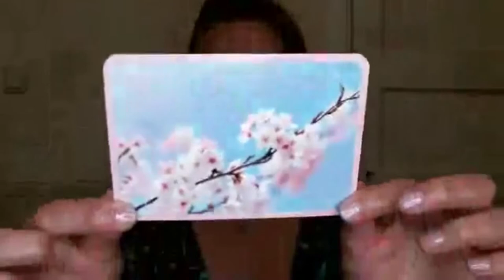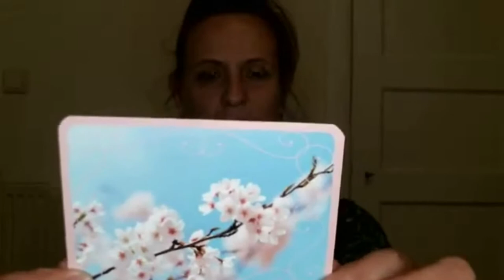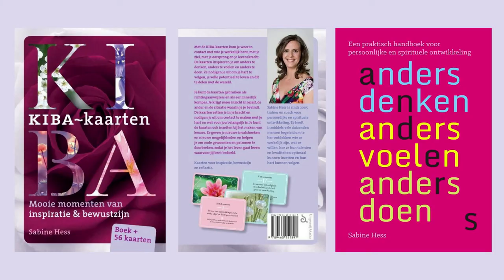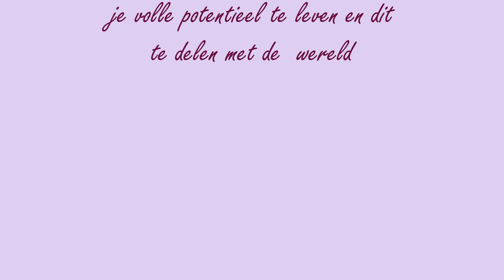Gratis meditatie Een nieuwe gewoonte aanleren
Gratis meditatie
Het enige dat nodig is om een nieuwe gewoonte aan te leren is herhaling

Deze meditatie is onderdeel van de gratis meditatieserie:
Hoe blijf je in je kracht tijdens de Coronacrisis.

Ik geef deze meditaties
- om je te steunen
- om te ontspannen
- om in je kracht te blijven
- om niet in paniek te raken
- om je zorgen, twijfels en onzekerheden aan te kunnen

De meditaties die ik geef verhogen je trillingsfrequentie waardoor je meer liefde, geluk en overvloed naar je toetrekt.

Ik ben al meer dan 20 jaar expert in de wet van aantrekkingskracht, het versterken van je intuïtie en het oplossen van je blokkades, zodat jij kunt zijn wie je werkelijk bent en je volle potentieel leeft. Ik heb al meer dan 5000 mensen gecoacht naar de volgende stap in hun leven.

Ik heb het boek Anders Denken, anders Voelen en anders Doen geschreven én de prachtige bijbehorende kaartenset.

Deze meditatieserie eindigt op 10 april 2020
Jij hoeft echter niet te stoppen met mediteren!
Ik heb een prachtig meditatiejaarprogramma met 52 meditaties van 7 minuten én 52 verdiepingslessen. Dat maakt dit programma uniek.
Alle meditaties
• verhogen je trillingsfrequentie
• helpen je om je blokkades op te lossen
• stemmen je af op je intuïtie & je hogere zelf
• zorgen ervoor dat je je volle potentieel leeft
• én stemmen je af om overvloed in je leven aan te trekken